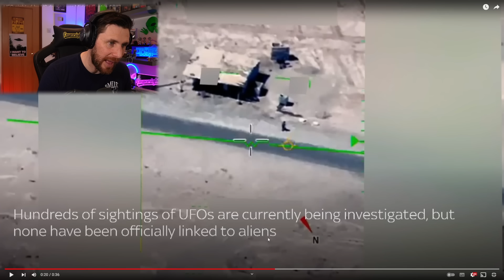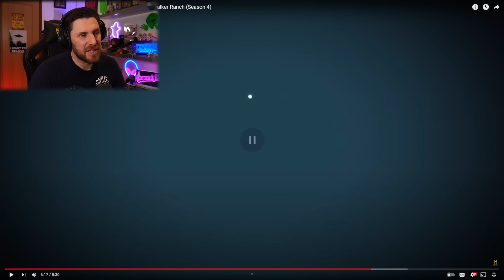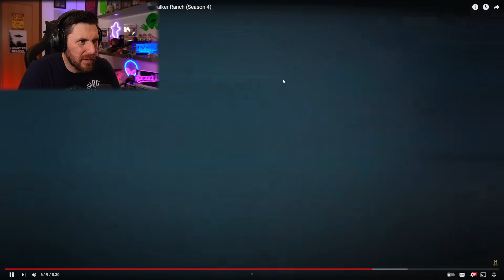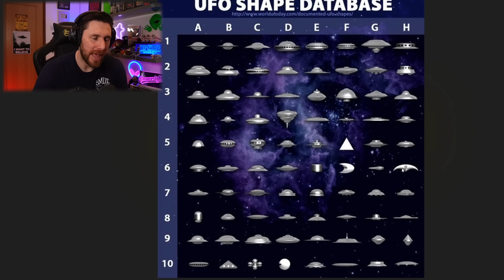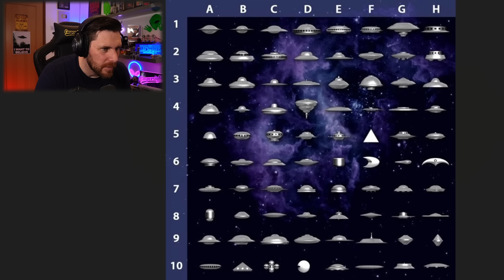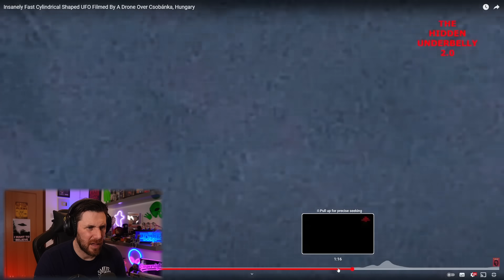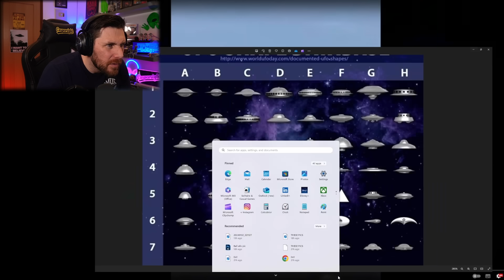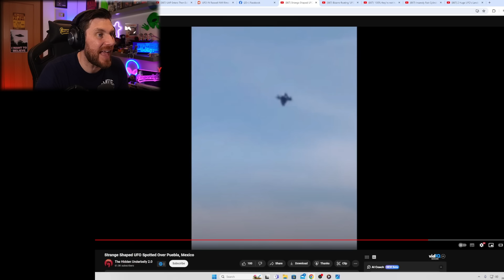Amazing UFO Videos That Could Prove Aliens Exist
Take a look at these UFO videos captured from people around the world, such as Mexico Scotland and the US. These videos and images may just convice you that Aliens and UFO's actually do exist.
Keep up to date with the current alien news.
 In this video you will see what some people are saying an alien inside a ufo pod and some other strange things in the sky like the tik tak ufo and other UAP's with super sonic speed.

Caspersight
Newquay
England
TR7 9EG